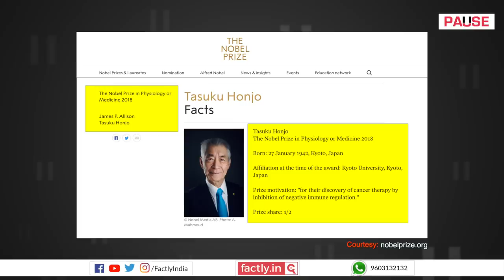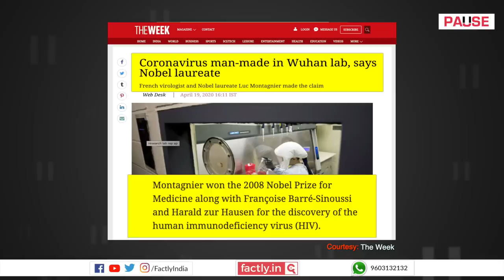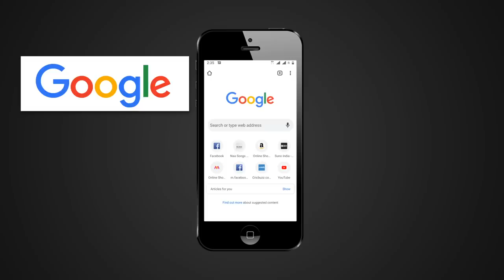FACT CHECK: Japanese Nobel Laureate Tasuku Honjo Says Coronavirus was Made in China?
A viral social media post claims that Japanese Nobel laureate, Professor Tasuku Honjo, has said that the novel coronavirus is not of natural origin and was manufactured in a Wuhan laboratory. We check the veracity of the claim in this video.